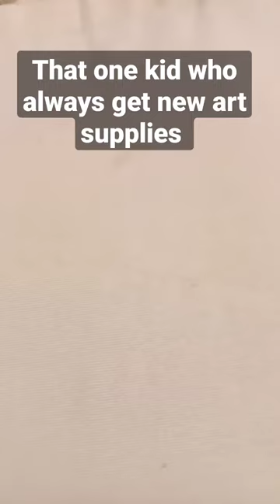That one kid who get new art supplies 😭